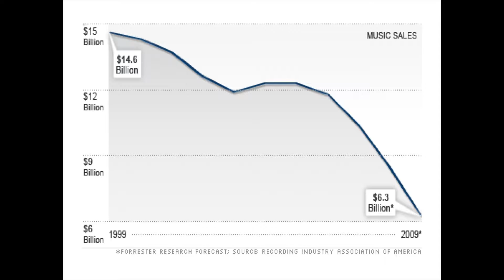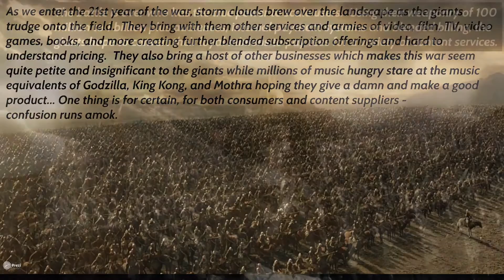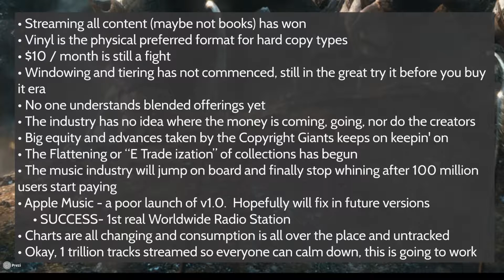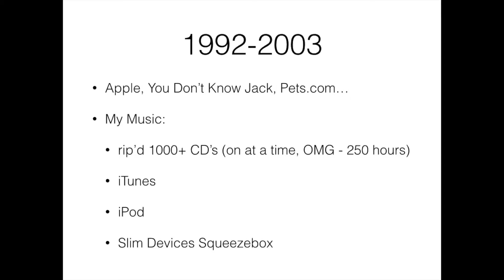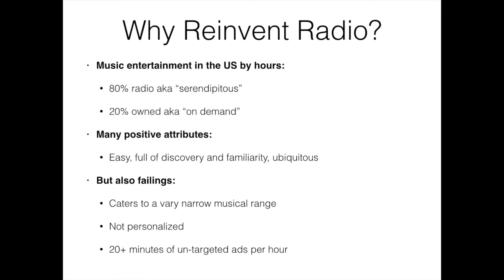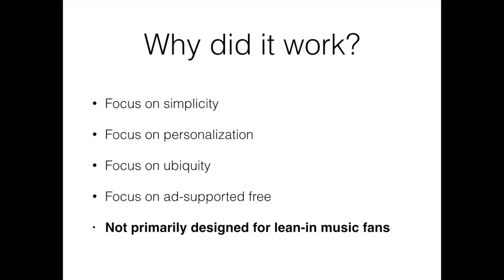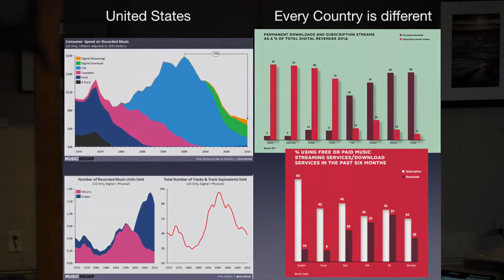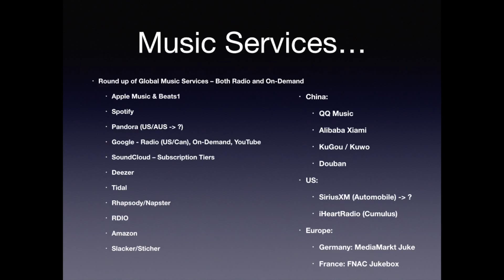Connecting Artists and Listeners in the Streaming World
MIT Enterprise Forum of the Central Coast of California hosts a roundtable discussion in Santa Barbara with:

Marc Geiger, Head of music for William Morris Endeavor (WME)

Tom Conrad, retired CTO and Co-Creator of Pandora, Inc.

John MacFarlane, CEO and Co-Founder of Sonos, Inc.

on the future of digital music and the impact of streaming on artists and the music industry.

Where is it all going?